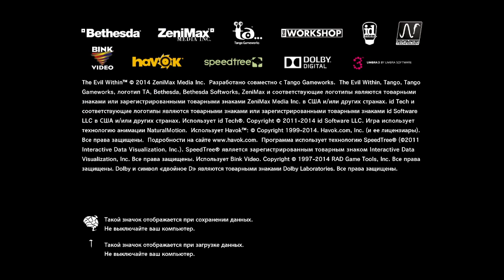Голос =OFF Начинаем проходить хоррор